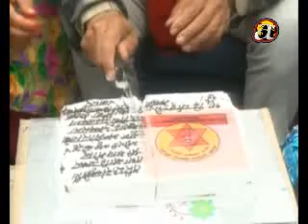Satya M. Joshi celebrates 97th birthday